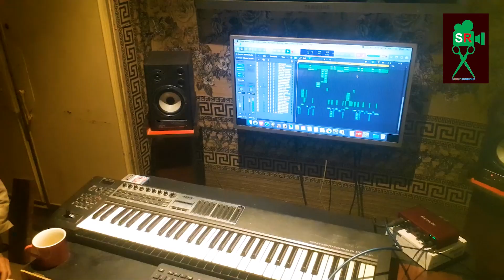AUDIO SONG MAKING JA RE JA KALE BADLA!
FILM MAKING VIDEOS